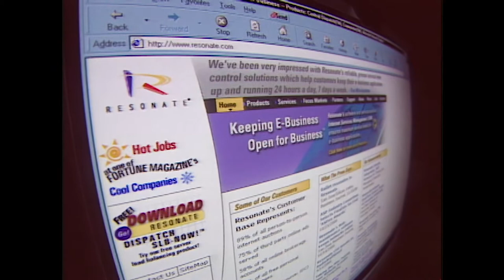San Jose Ballet NBC Bay Area • Directed by Barton Bishoff